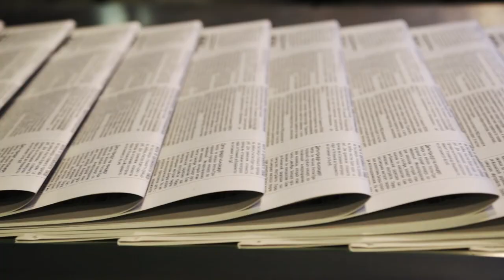Queremos Saber: La Navidad